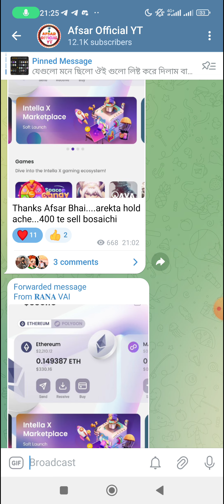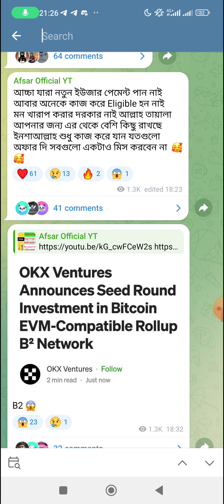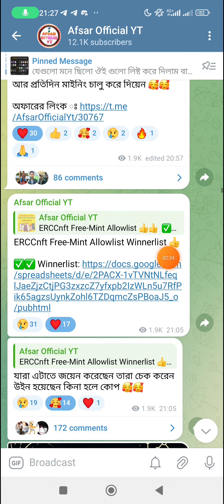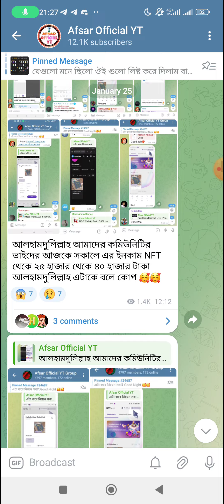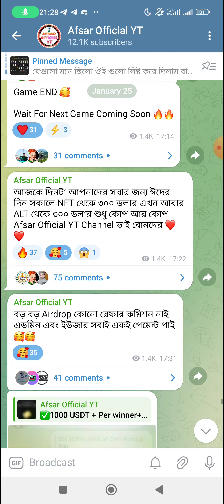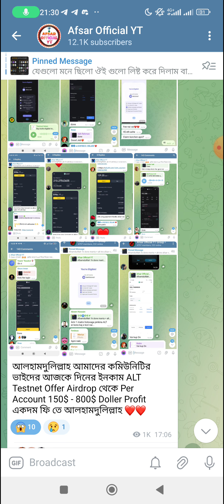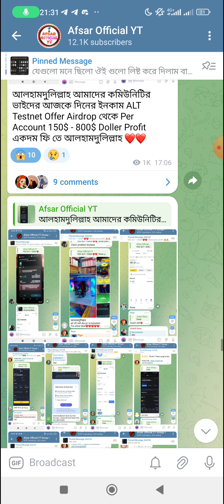আলহামদুলিল্লাহ আমাদের কমিউনিটির ভাইদের আজকে দিনের ইনকাম অনলাইন থেকে একদম ফি তে 😲😲 Live Payment Proof